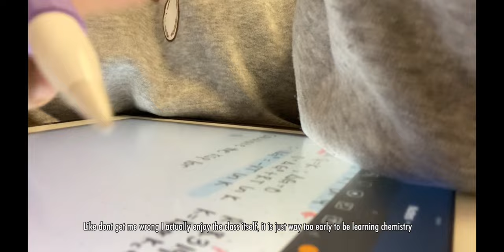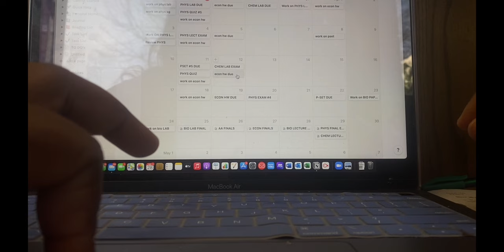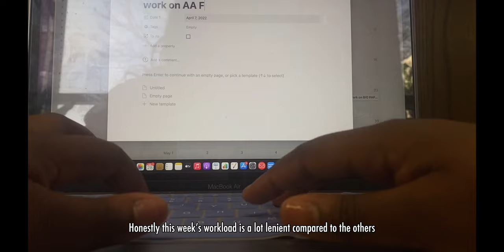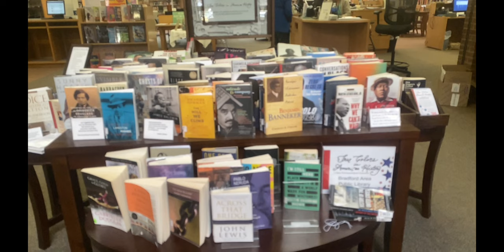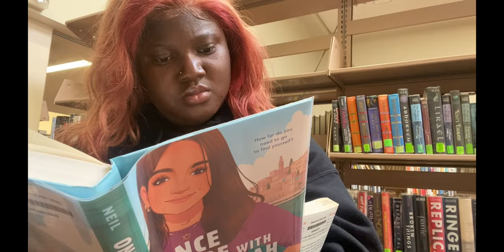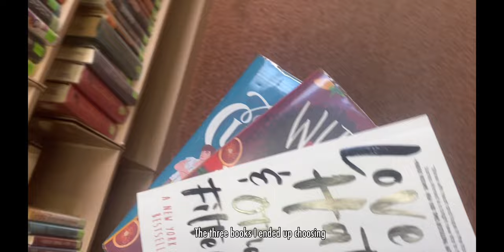DAILY LIFE DARIES /COLLEGE STUDENT/ NOTION BOARD/ LIBRARY/STUDYING/MUKBANG/KDRAMAS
Hello guys I am back with another video. This was filmed on one of my busiest days so I can show you guys what it is like.

Info about me:

Name: Temmy
Ethnicity: nigerian
Grade: sophomore in college
Camera: Iphone 11
Software: vllo and goodnotes (for thumbnail)

IGNORE: vlog, day in my life, college, college vlog, working, boy, girl, life, star, YouTube, content, stem, student, school, Starbucks, premed, GRWM, daily vlog, aesthetic, what I eat In a day, what I eat in a day realistic, study vlog, productive, productive vlog, day in the life a student, morning routine, spring semester, fall, semester, weekly vlog, study with me, productive, productive vlog, adult, adulting series, 2022, night routine, morning, morning routine, morning class, waking up at 6am, mukbang, food vlog, drink, Starbuck vlog., daily diaries, notion, notion board.